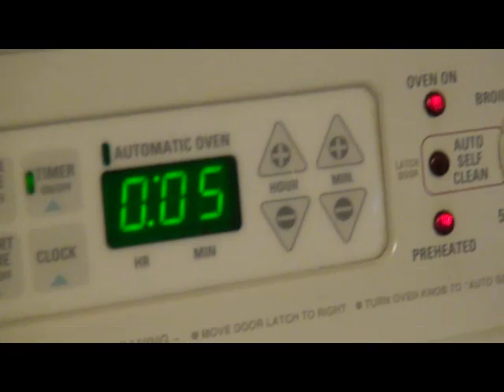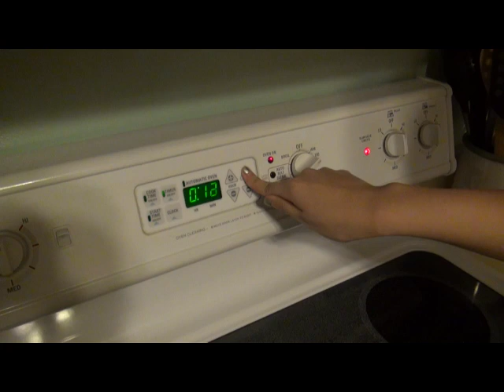Como Hacer Polvorones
Song name: Harlem Shake- Baauer
ALL COPYRIGHTS goes to Baauer
None of the music on this video is mine.